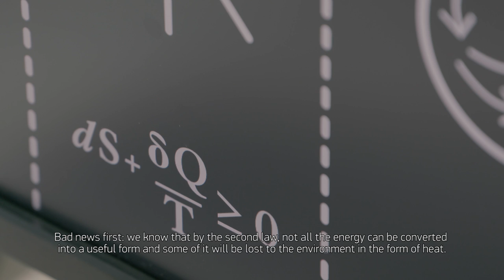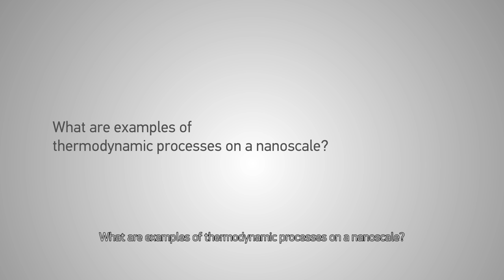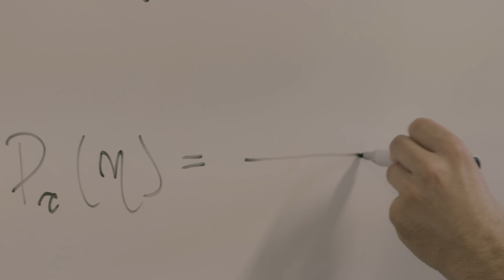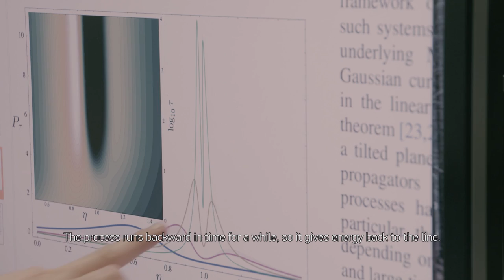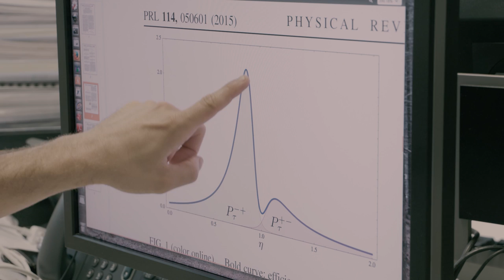FNR Awards 2016: Matteo POLETTINI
2016 FNR Award for Outstanding Scientific Publications is awarded to Matteo POLETTINI (University of Luxembourg) for the publication “Efficiency statistics at all times: Carnot limit at finite power.”

(Published in: Phys. Rev. Lett., 2015 Feb 6; 114(5):050601)